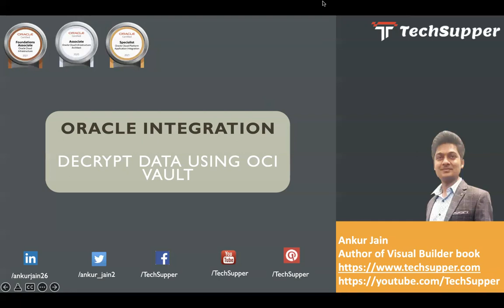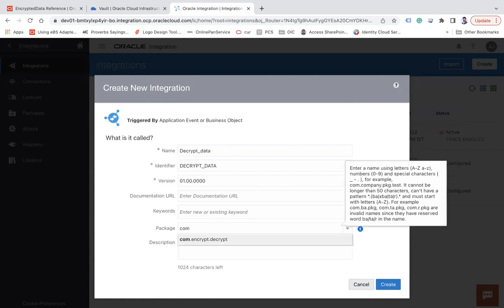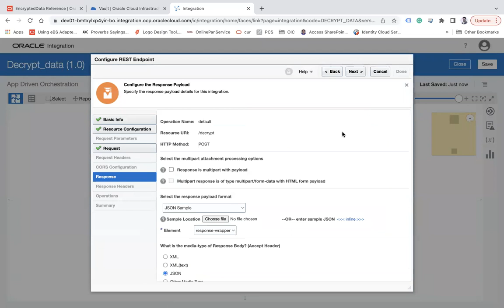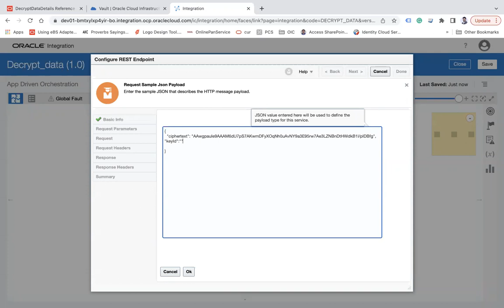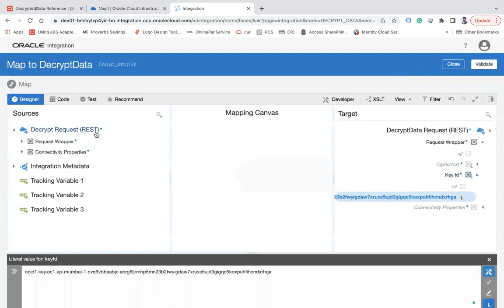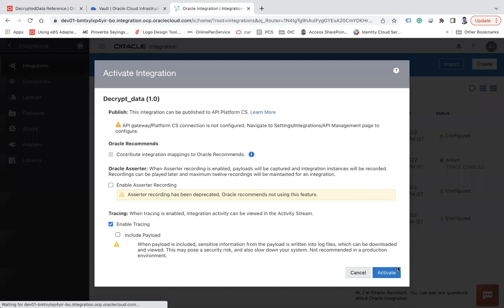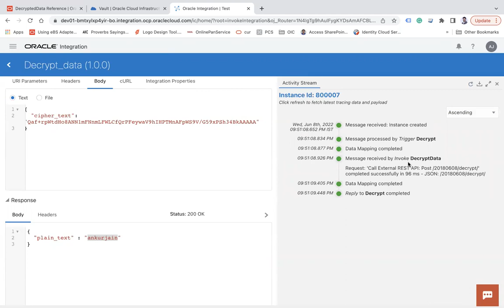Decrypt data using OCI Vault in Oracle Integration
How to decrypt data using OCI Vault in Oracle Integration | OIC

In this video, I'll explain and demonstrate how to decrypt the data using the OCI Value service in Oracle Integration.

Look at the previous video to know how to encrypt data using OCI Vault Service.